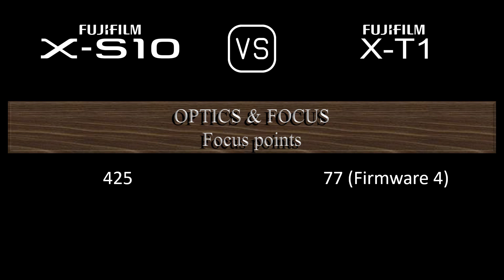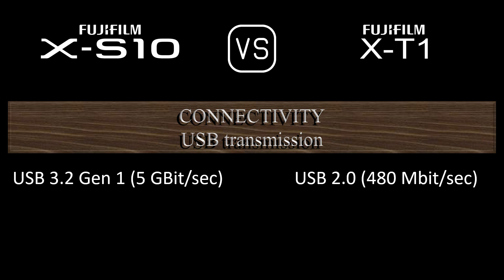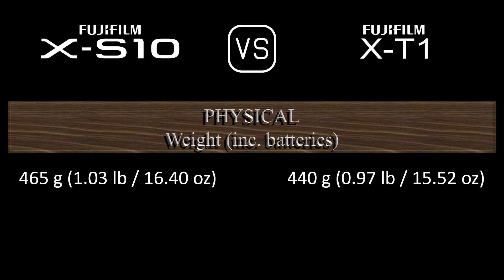Fujifilm X-S10 vs. Fujifilm X-T1: A Comparison of Specifications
This video overviews the Fujifilm X-S10 and the Fujifilm X-T1 in a parallel comparison of specifications.

00:24 LAUNCH
00:32 BODY
00:41 SENSOR
01:05 IMAGE
01:21 OPTICS & FOCUS
01:50 SCREEN
02:10 VIEWFINDER
02:26 PHOTOGRAPHY FEATURES
03:27 VIDEOGRAPHY FEATURES
03:43 STORAGE
03:47 CONNECTIVITY
04:16 PHYSICAL
04:36 MISC